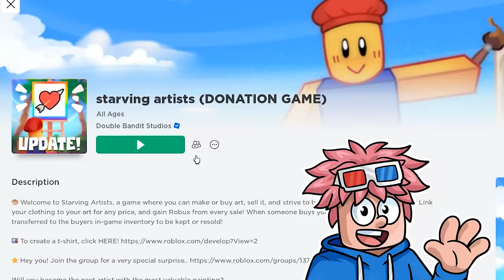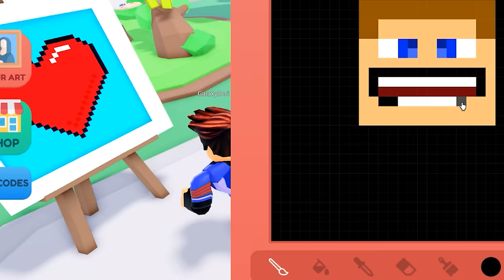Prodávám Obrazy za Robuxy!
Vytvářím umění v Robloxu!